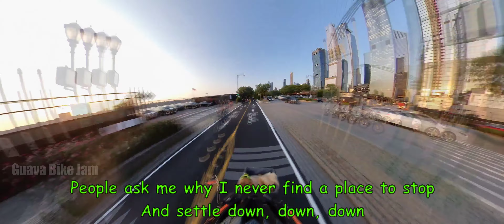Patrick Hernandez - Born to be Alive | Lyrics | Hudson River Greenway Bike Path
Biking Cycling